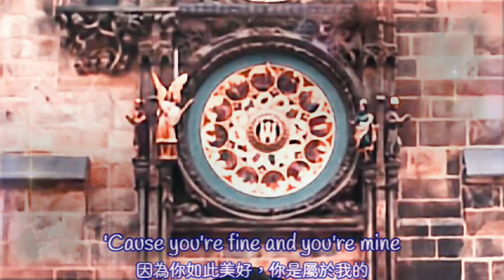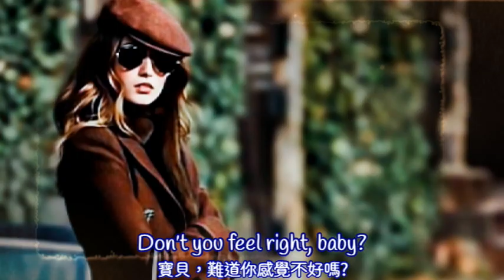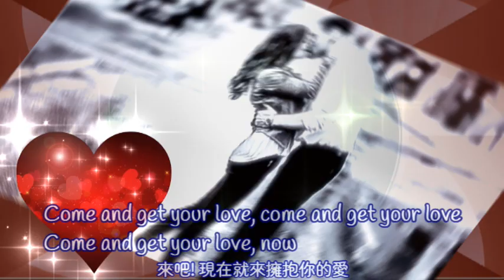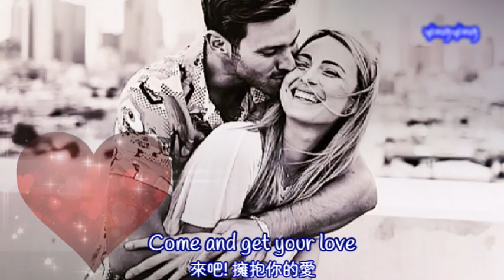Come And Get Your Love 來吧! 擁抱你的愛 / Redbone [ 中英歌詞 ]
Artists: Redbone
Released: 1973